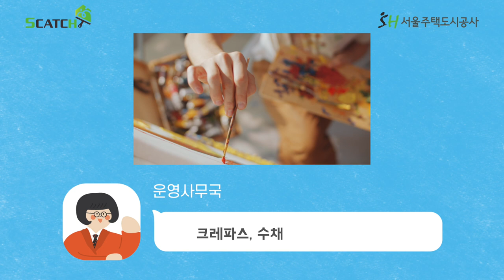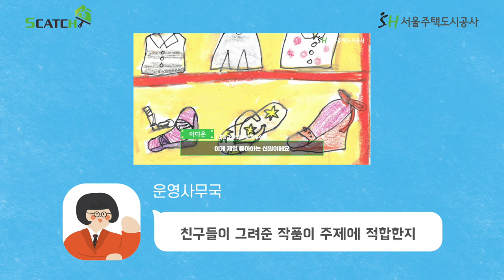[SH 콕] 서울시 어린이 여러분 주목해 주세요!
제23회 SH 어린이 그림그리기 대회

어린이 친구들, 기다리던 어린이 그림그리기 대회가 돌아왔어요!
이번 주제는 ‘상상속 미래의 우리집 상상호~옴’
보고싶고 살고싶고 꿈꾸던 집을 내 손으로 그려볼까요~!

참가대상
서울시 거주 어린이
(서울 소재 어린이집/유치원 및 초등학교 재학생 포함)
*4세 이상(2018년생)~13세 이하(2009넌생)

모집기간
2021년 4월 27일(화) ~ 5월 14일(금) 17:00